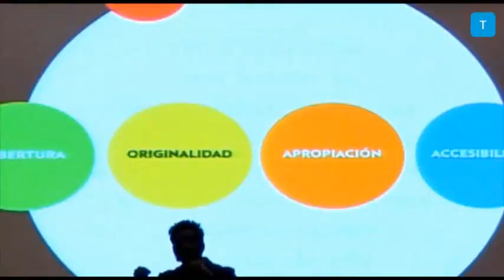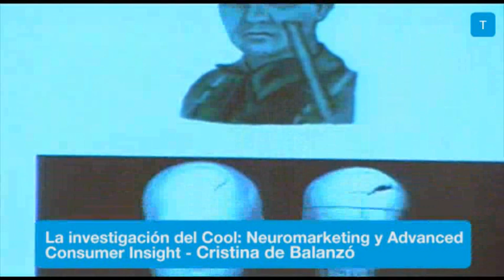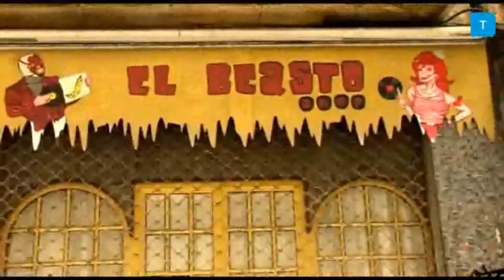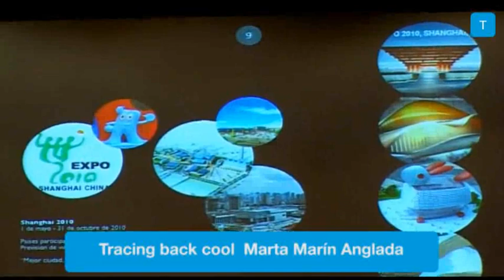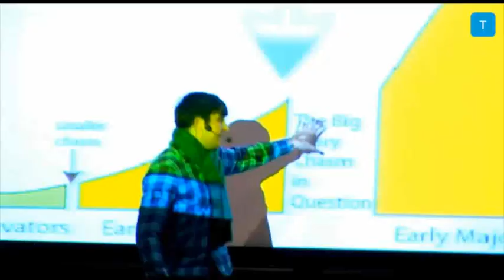Coolhunting En ExpoCoruña - Tendencias.tv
Justo ayer hablábamos con un diseñador referente y nos decía, "... todo el mundo mira hacia Madrid y Barcelona y en realidad, donde se están moviendo las cosas es en Galicia..." Nosotros sonreímos y le dijimos, mira mañana el capítulo de Tendencias.tv ;)

Y es que en A Coruña se está gestando una que prepárense (sólo decir que el SONAR por primera vez se divide y será simultáneamente en Barcelona y A Coruña) y es que los del norte están tejiendo fuerte, caminando con ganas y saltando al son de los ritmos que corren.

Nosotros quedamos boquiabiertos al ver el seminario express que organizó Expocoruña.

Una tarde y una mañana con conferencias de esas en las que no dejas de anotar referencias, de recibir estímulos y aprender a ser capaz de captar hacia donde volamos.

Y es que hablaron, nada más y nada menos, que Daniel Córdoba, la magnífica Marta Marín, la especialista en neuromárketing Cristina Balanzó, el crack en mundo 2.0, Marc Cortés, y el genio en tendencias Aleix Perdigó, ahí es nada!

Nosotros estuvimos caminando con los osados del seminario, que tras horas de recibir conocimientos y bajo un frío siberiano (pero con sol, eso sí) decidieron recorrer la capital gallega mientras las Sexta nos grababa (muy hiperreal todo junto ;)!

Así que analiza, escucha y disfruta!